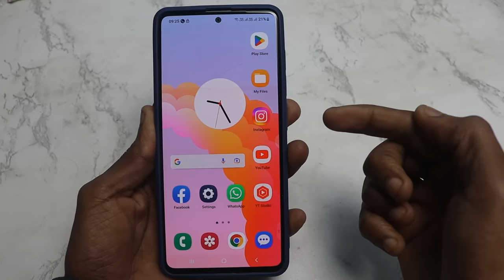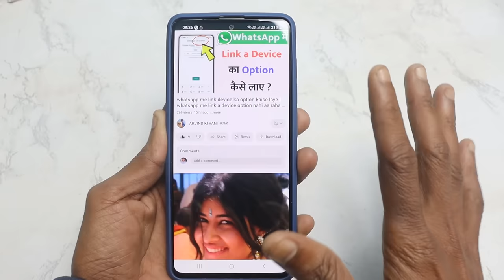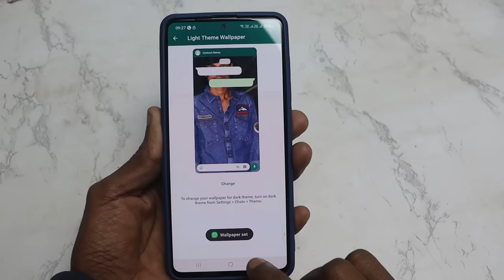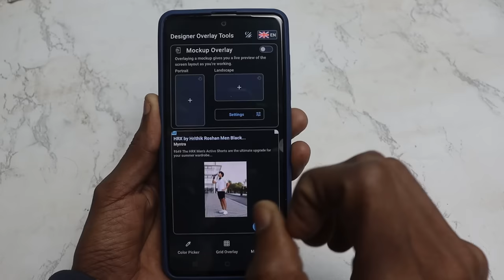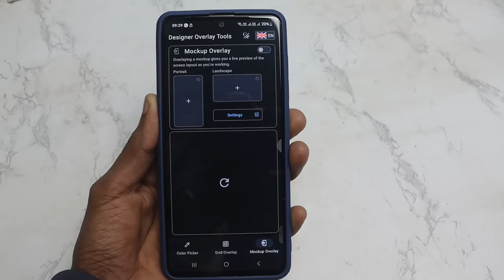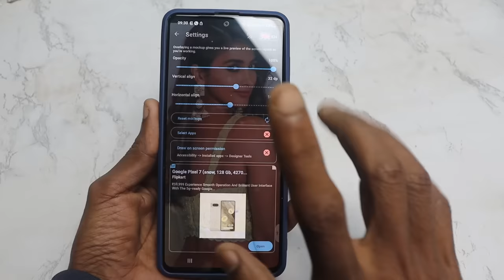Whatsapp ke home screen par apna photo kaise lagaye (2023) | Change WhatsApp Home Screen Wallpaper